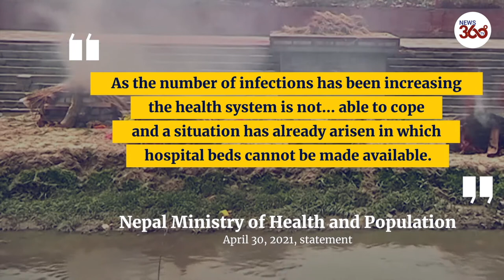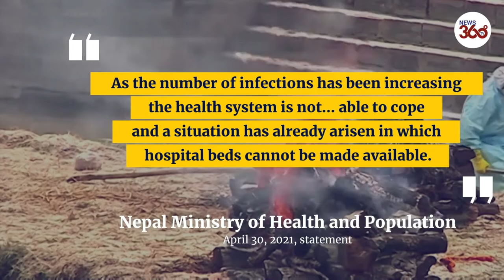Mini India Fears Nepal could be next as Indian Covid19 variant hits- News 360 Tv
With infections surging will Nepal be the next Covid19 hotspot
 Nepal reported 7,587 new coronavirus cases on May 4, 2021, the highest single-day tally seen in the Himalayan country since the pandemic began. In Kathmandu, the epicentre of the nation’s latest outbreak, families of Covid-19 victims had to watch the bodies of their loved ones burn out in the open as temples and crematoriums ran out of space.

Authorities extended a lockdown in Nepal's capital Kathmandu and surrounding districts by another week on Wednesday as the Himalayan nation recorded its highest daily tolls of COVID-19 infection and death.

The Ministry of Health said Tuesday 7,660 people tested positive for the coronavirus while 55 people had died.

The lockdown notice also said neighborhood grocery stores would be allowed to open only two hours in the morning and there would be further restrictions imposed on the movement of vehicles to curb the spiking number of cases.

Nepal halted all domestic flights this week and international flights would be stopped from Thursday.

Nepal has recorded 351,005 cases while 3,417 people have died.